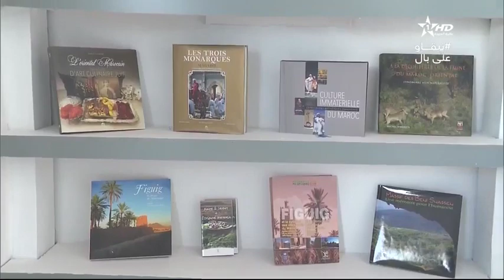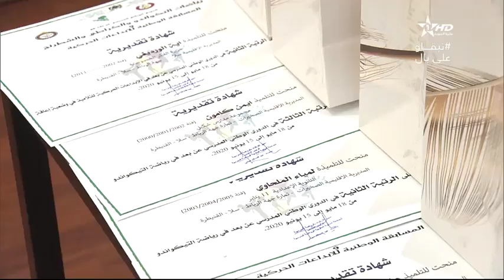نشرة الأخبار الظهيرة الأولى 23/07/2020